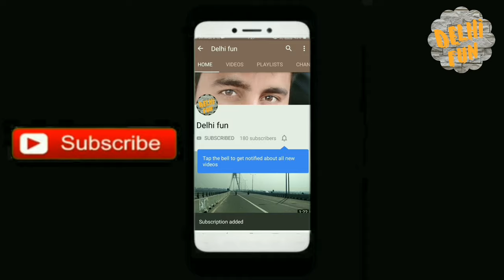Chokdi Panjabi Dhol Original Hindi Instrumental Indian latest Vision चौकड़ी Kids Dhol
Chokdi Original Dhol Hindi Instrumental Indian latest Vision Happy New Year 2020 चौकड़ी chokdi_panjbi_biet Presenting this melodious Indian "classical song" instrumental performed by astonishing artist The album name is Dhol Dhamaka Instrumental and its music is composed by Delhi fun
delhi Fun delhiFun DELHI FUN DELHIFUN